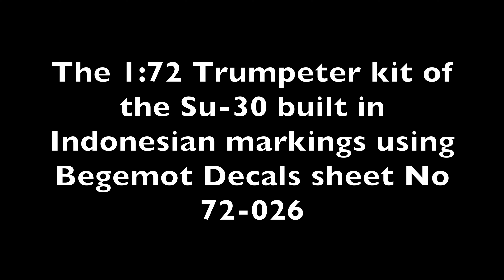1:72 Trumpeter Su-30MKK Flanker G Indonesia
1:72 Trumpeter Su-30MKK Flanker G Indonesia